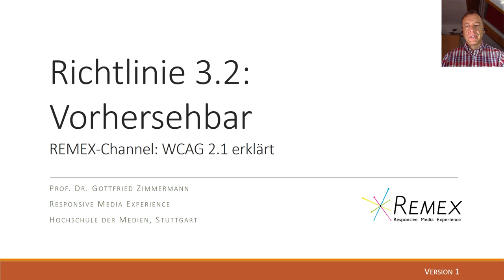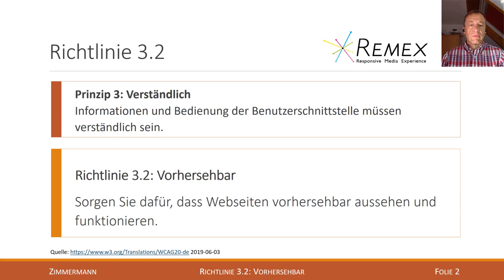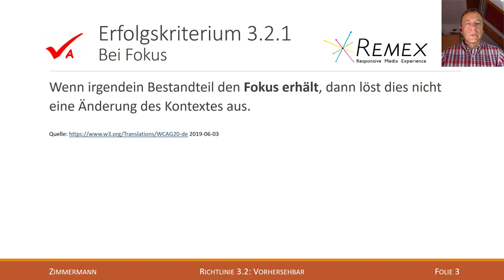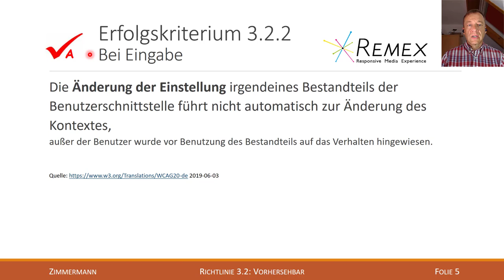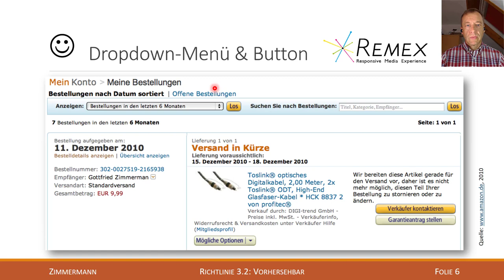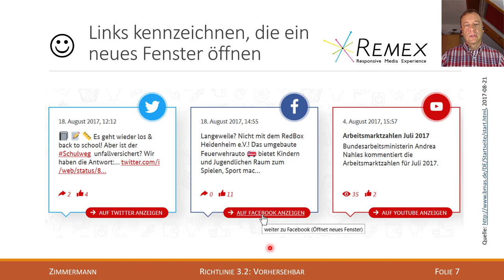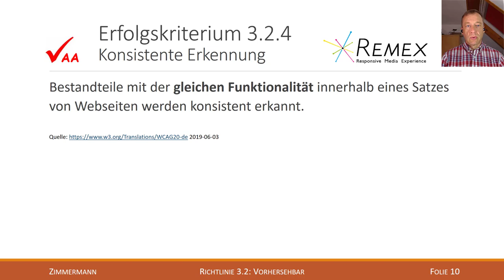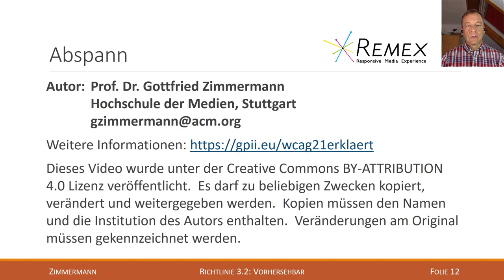WCAG 2.1 Richtlinie3.2 A+AA: Vorhersehbar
* (A) Erfolgskriterium 3.2.1 - Bei Fokus
* (A) Erfolgskriterium 3.2.2 - Bei Eingabe
* (AA) Erfolgskriterium 3.2.3 - Konsistente Navigation
* (AA) Erfolgskriterium 3.2.4 - Konsistente Erkennung
Für die (AAA) Erfolgskriterien der Richtlinie 3.2 gibt es ein separates Video.